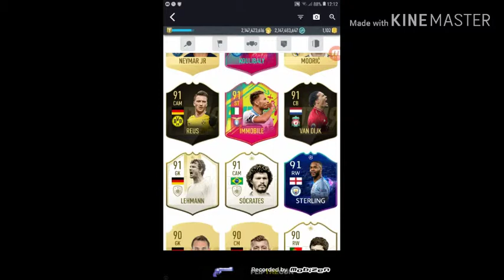Fut 19 draft gameplay [pro gaming]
Hye guys
Bye 😀😀